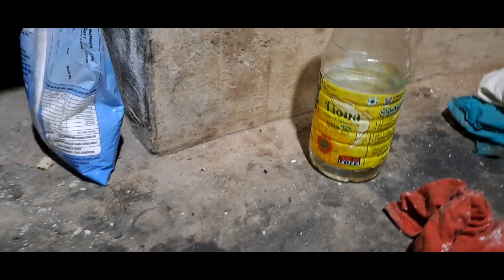আই। ছিৰে। ভা ই। বিদাশে। আনদাবাৰি। কি। জালা। 7 টা বাজা কামছু ডি ৰানদা বাৰি। ক ছটেৰ। বিদাস।